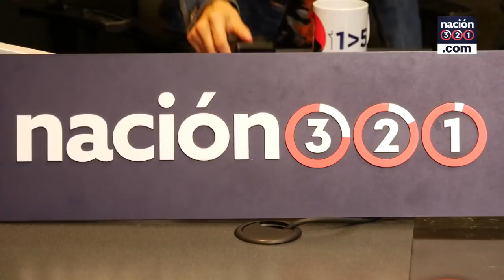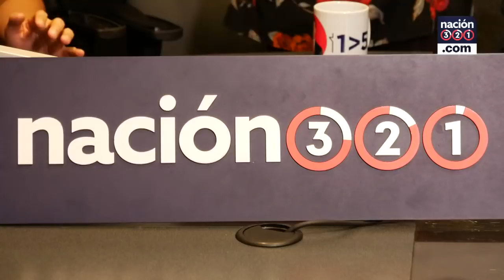con Pedro Kumamoto y Susana Ochoa, integrantes de Wikipolítica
Los integrantes de Wikipolítica vienen dispuestos a responder a todas tus preguntas sobre las